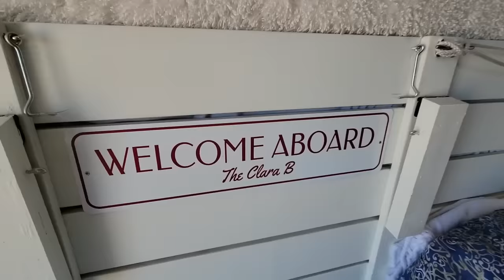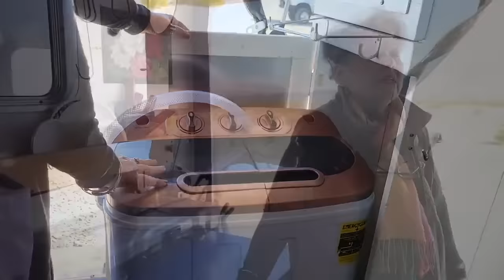Truck Tour Solo Woman Living in a Ambulance!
Convert an Old Ambulance into a Tiny Home!
Myra lives in a fantastic ambulance called the Clara B. It is a 1999 with a 7.3L engine. Myra found an old ambulance that was used by the American Red Cross as a relief vehicle. The interior originally had an open layout and she made it into a BEAUTIFUL home with her son!

~Power Stations
~12V Batteries
~Portable Solar Panels
~Hard Solar Panels
~Gas and Dual Fuel Generators